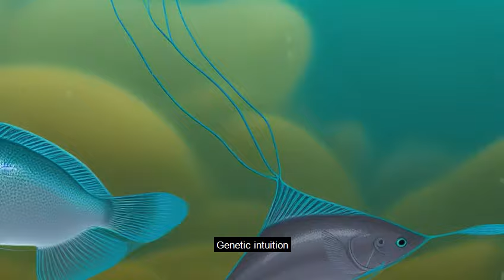Beneath the Surface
An original song, with a music video created by our future AI overlords. This one is about instinct.

Welcome to The Quiet Universe, the channel where one human musician joins forces with an advanced AI to create an unforgettable audio-visual experience. Our persistent musician's relentless pursuit of human nonsense and startling talent for making noise is only surpassed by the AI's ability to craft music videos that are out of this world.

*Beneath the Surface - Lyrics:*

For thousands of generations
We have done the same
Made our way
To this place

Instincts
Bred and buried
Deep embedded
Underneath our skin
Genetic intuition
Coming from within

Something inside me
Tells me I should hold my
Head up high

I angle my mouth
Towards the surface
And I really don't know why

Shadows appear
Across the surface
Just like in my
Dreams last night

I see movement
Something falls
And I move towards
This vibration's source

Biting down
It is great cos I have found
Some sustenance
Down here

But as I clamp down
I feel my cheek swell
There's something
Lodged in there as well

Suddenly
I am being pulled
Towards

The surface
And though I struggle
I just cannot
Overcome this force